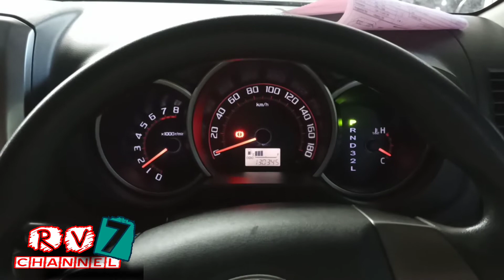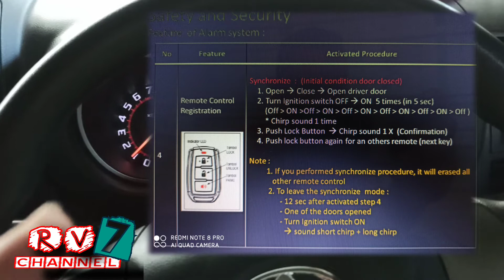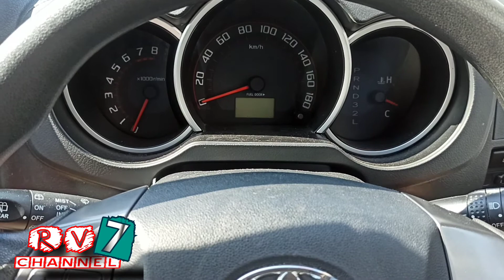Regristrasi Remote Alarm Toyota Rush/avanza (3sz)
cara regristrasi remote alarm rush

selamat datang di RV 7 CHANNEL, oke kali ini saya akan SHARE cara regristrasi remote baru untuk unit toyota rush.
Caranya :
note pastikan semua pintu tertutup & KUNCI KONTAK terpasang
* Buka tutup pintu 2x(terahir tutup)
* on-off kunci kontak 5x(terahir off) usahakan 5 detik
* jika ada bunyi Bueb... (konfirmasi) cabut kunci kontak
* Tekan Lock pada remote yg Lama, kemudian tekan Lock pada remote yg BARU
* Terahir BUKA pintu Kemudi (SELESAI)